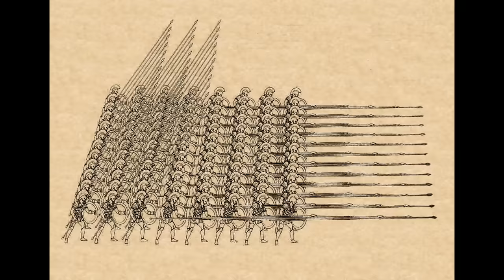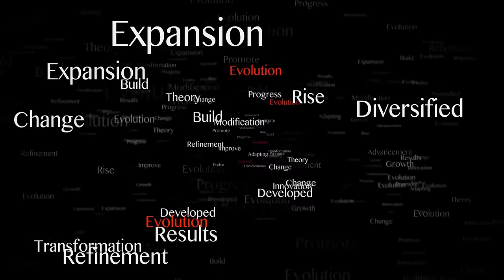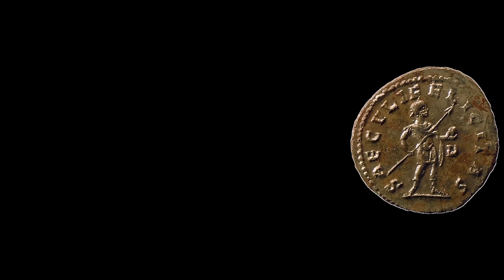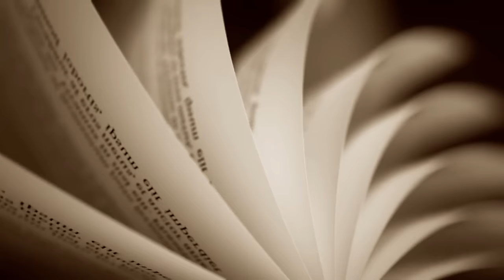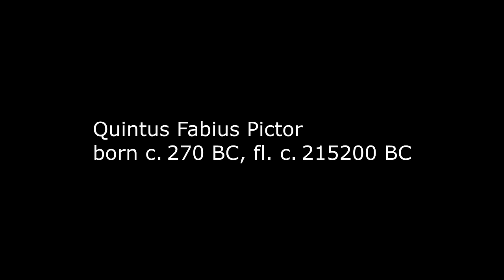How Did The Romans Defeat The Greeks?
Let's talk about one of the most epic clashes of titans in history.

The Roman Empire[a] was the post-Republican state of ancient Rome and is generally understood to mean the period and territory ruled by the Romans following Octavian's assumption of sole rule under the Principate in 31 BC. It included territory around the Mediterranean in Europe, North Africa, and Western Asia, eventually extending as far north as Britain, and was ruled by emperors. The adoption of Christianity as the state church in 380 and the fall of the Western Roman Empire conventionally marks the end of classical antiquity and the beginning of the Middle Ages.

Rome had expanded its rule to most of the Mediterranean and beyond, but became severely destabilized in civil wars and political conflicts which culminated in the victory of Octavian over Mark Antony and Cleopatra at the Battle of Actium in 31 BC and the subsequent conquest of the Ptolemaic Kingdom in Egypt. The Roman Senate granted Octavian overarching power (imperium) and the new title of Augustus, marking his accession as the first Roman emperor of a monarchy with Rome as its sole capital. The vast Roman territories were organized in senatorial and imperial provinces.

Link to my video about Greek and Roman gods